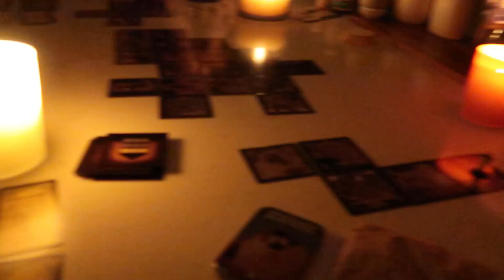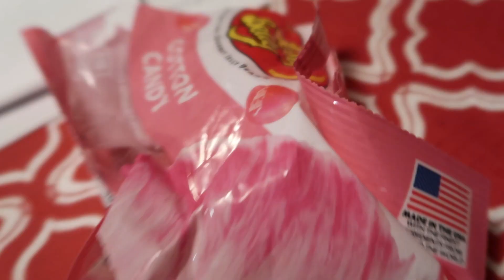Vlog 1204 | Spooky game on St. Patty's Day